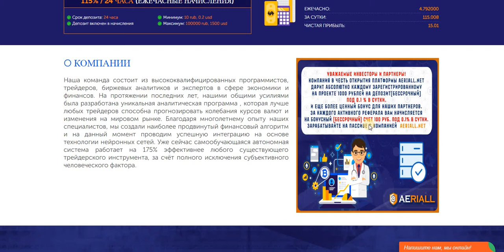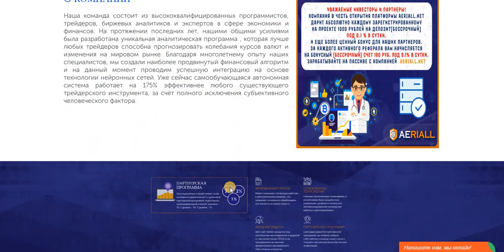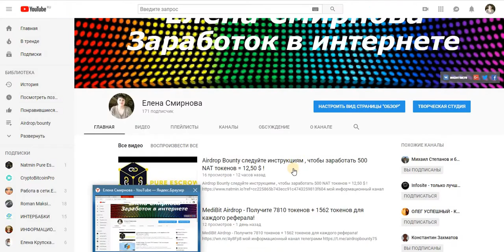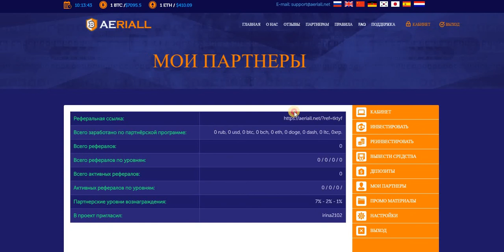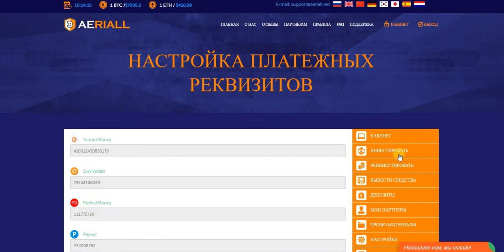Без вложений. AERIAL Бонус на деп. 1000 руб. под 0.1% в сутки+за актив. реф. 100 руб.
Без вложений. Инвест AERIAL Бонус на деп. 1000 руб. под 0.1% в сутки+за актив. реф. 100 руб. под 0.1% в сутки!